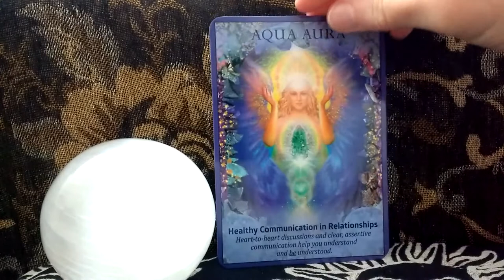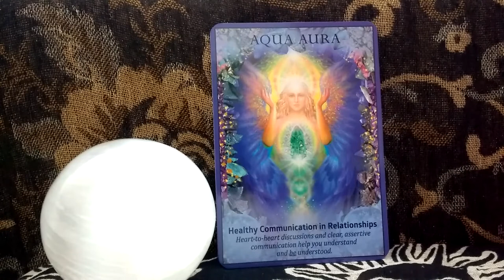Daily Oracle Card Reading 17th May crystal angels aqua aura tarot all signs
Crystal Angel Oracle Cards by Doreen Virtue